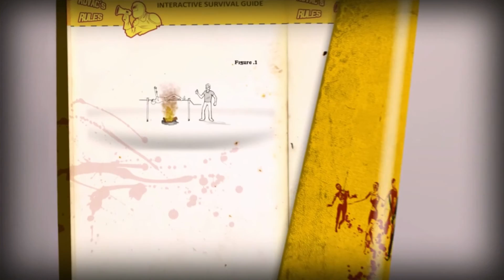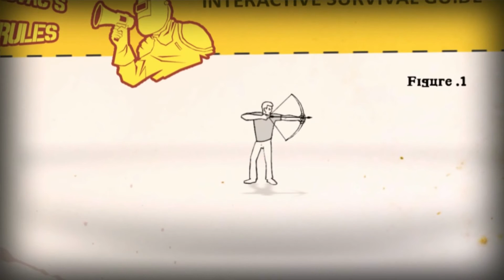How to Survive #02 💢 Schrecken in der Dunkelheit 💢 Let's Play How to Survive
💢 Let's Play How to Survive [Deutsch/German] [HD+60]

✌ Beschreibung:
Wir erwachen auf einer einsamen Insel, auf der die Bevölkerung anscheinend nicht mehr ganz so lebendig ist. Mithilfe unseres Überlebenshanduchs müssen wir nun schaffen am Leben zu bleiben...und dafür heißt es: Metzeln, metzeln und nochmal metzeln!

☮ Game on...